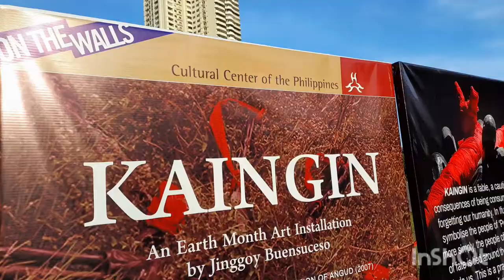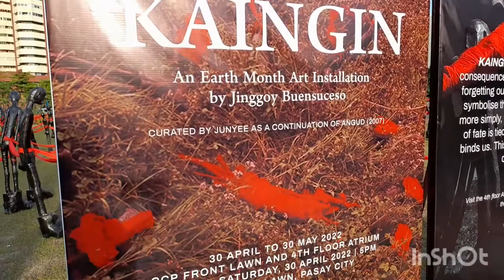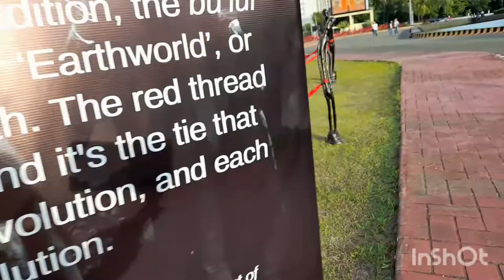What's new at the CCP? KAINGIN by Jinggoy Buensuceso. April 30 to May 30 2022.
May 2, 2022.  What's happening at the  CCP? KAINGIN by Jinggoy Buensuceso at the front lawn and at the 4th floor atrium. April 30 to May 30 2022.
Devised used for filming: Samsung A12